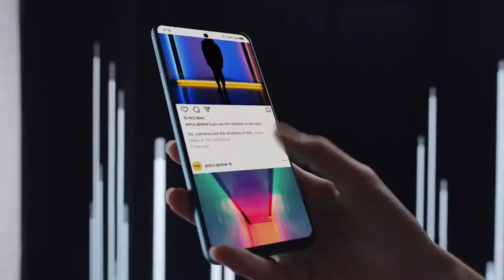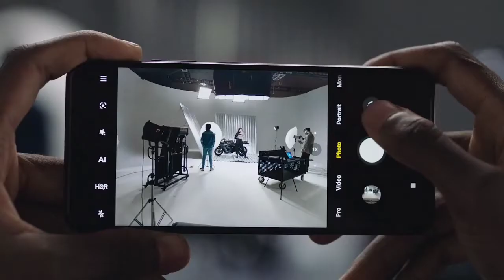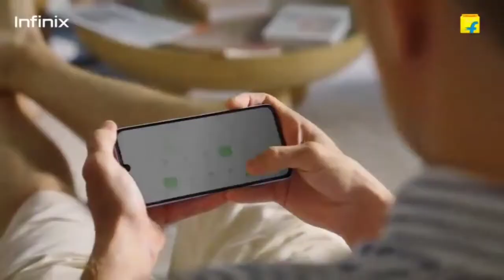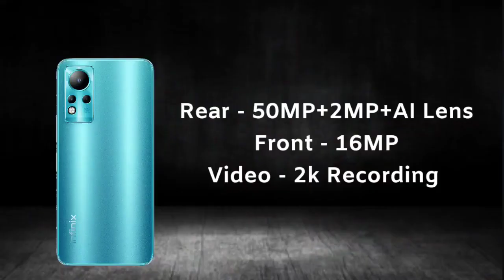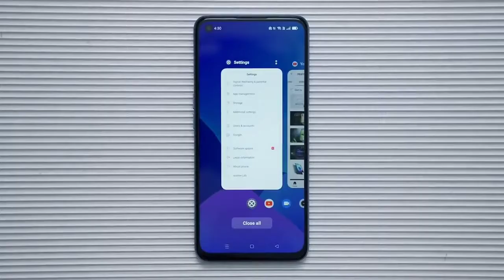6.7" AMOLED | TOP 5 All Rounder Phones Under 13000 In 2022🔥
6.7" AMOLED | TOP 5 All Rounder Phones Under 13000 In 2022🔥

iss video me hamne baat ki hai best phones under 13000 ki...best mobile jo 13000 ke niche aate hai...jo ki best all rounder smartphones hai... gaming, Camera, Display aur battery backup aapko isme kaafi accha milta hai.